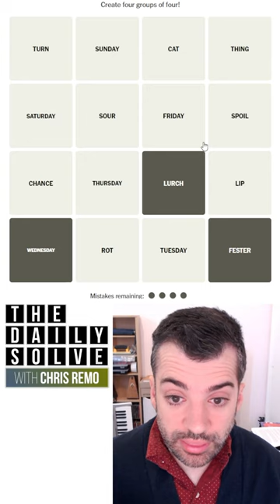Connections 127 - NYT Word Game - 16 October 2023